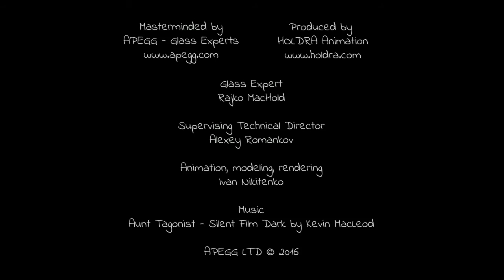Mr. Gob lessons - Course: SAFETY, Topic: SAFETY SHOES (#2) (E-learning education)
Mr. Gob lessons, Course: SAFETY, Topic: SAFETY SHOES.

In this video Mr. Gob will teach you why safety shoes are useful.
There are many areas in a glass plant where you could hurt your feet - always think about safety first.

Masterminded by APEGG - Glass Experts.
Produced by HOLDRA Animation.

APEGG are a leading company with an ethos of providing education, support and solutions to the global glass container industry. Our services are invaluable for glass container manufacturers striving to increase their profitability.

APEGG services:

Education:
Mould Inspection & Repair Training
Job Change Training
Forming Training
Mould Design Training

Support:
Production & Technical Assistance
Mould Design Review
Equipment Audit
Plant Audit

Solutions:
NNPB Introduction
Project Management
Glass Container Light Weighting
Plant Concept Development
Mould Design